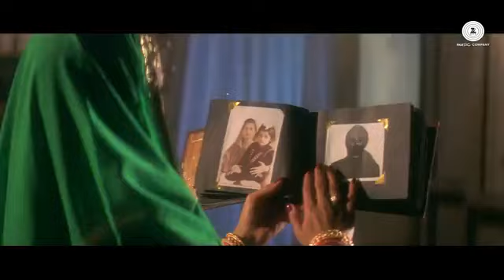Hum juda ho gaye ... Gadar ek prem katha (2001)